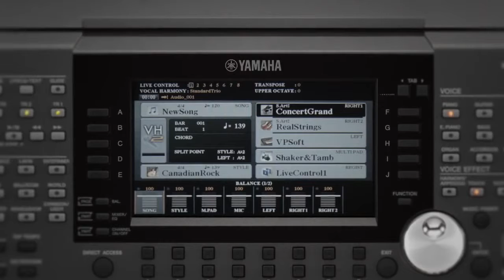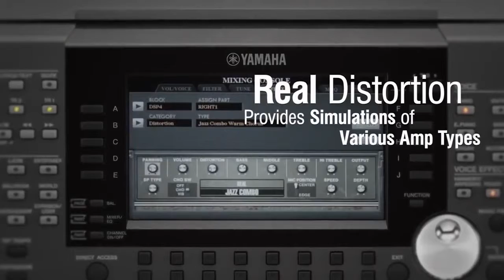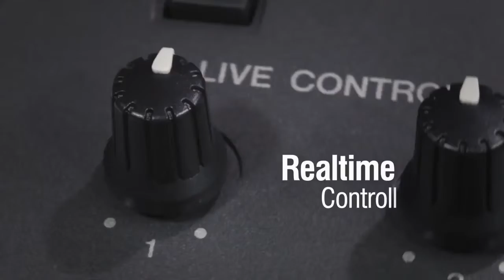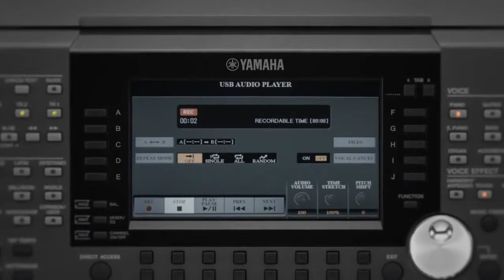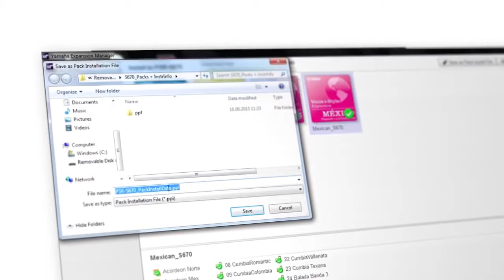Review On Yamaha PSR S970 and Yamaha PSR S770 Keyboards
Yamaha PSR S970 Keyboard

Blake Angelos from Yamaha presents the PSR-S970 arranger workstation keyboard. The flagshop PSR-S970 sports a large VGA screen, vocal harmony features, extensive recording functionality, 40 new percussion-based Audio Styles ported from Yamaha’s TYROS5, and more.

Blake Angelos from Yamaha gives an in-depth overview of the PSR-S770 arranger keyboard workstation. Packed with over 1,300 amazing voices and 360 exciting Accompaniment Styles (including new DJ Styles), getting full and compelling sound out of this keyboard is as easy as putting your fingers to the keys. Phrase arpeggiation and effects let you get even more out of your sounds, and hands-on controls including a pair of assignable encoders and Multi Pads let you add dynamic elements to your live performances.